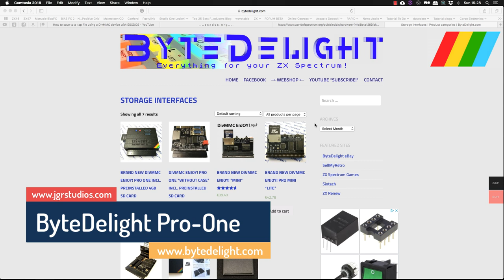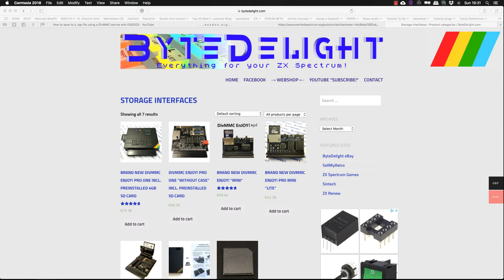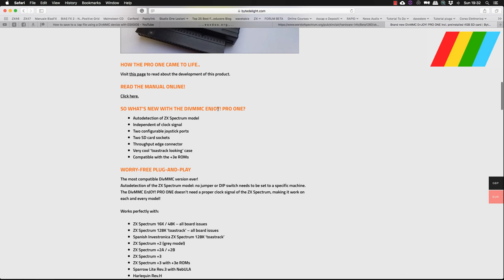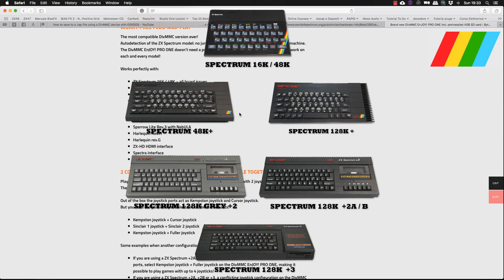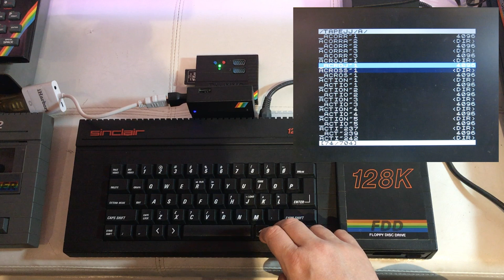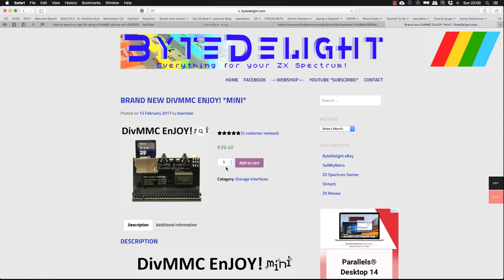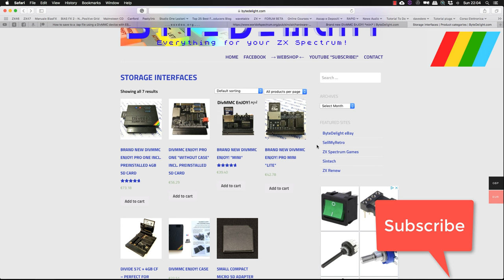ByteDelight Enjoy ProOne per ZX Spectrum con SD Card Tutorial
Amici Nerd, Eccoci arrivati al secondo episodio della musica a 1bit, ed in particolare modo all’uso dello ZX Spectrum della Sinclair uscito nel 1982, e che grazie alle nuove tecnologie sviluppate dalla Byte Delight ritorna in vita più potente e versatile di quanto lo fosse prima. Nella scorsa puntata ci siamo occupati dello ZX-HD, sistema di connessione video in grado di collegarci ai nuovi televisori HDMI in alta risoluzione.
Oggi invece ci occupiamo di un’altra interfaccia pazzesca chiamata Pro One, sempre creata dalla mente e dalle mani di Ben Versteeg, aggiunge una memoria di massa praticamente illimitata al nostro Spectrum, oltre a due interfacce joystick, un pulsante di reset, ed un ulteriore connettore per aggiungere ancora altre interfacce in catena.